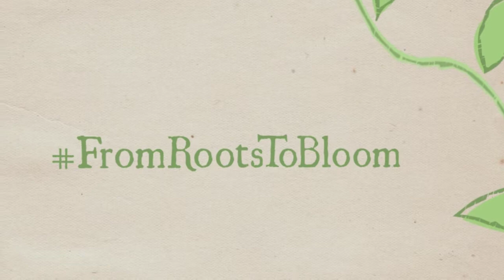York Prep Back to School 2019